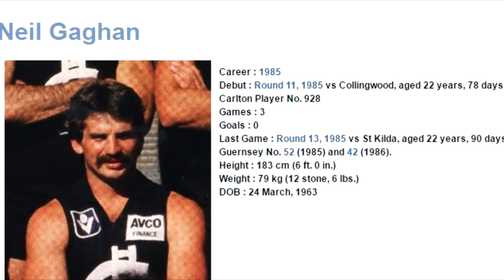Neil Gaghan 1985 - Carlton Football Club Past Player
Vision from Neil Gaghan's 1985 VFL season for the Carlton Football Club.